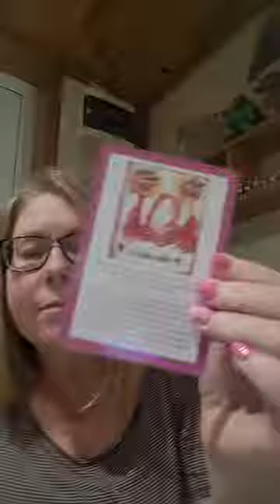☆°°~°°☆°°~°°☆ Light Codes, stepping in to the energy of change with ease and flow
Light Codes, stepping in to the energy of change with ease and flow , with spirit animal the Elephant 🐘 and giraffe 🦒